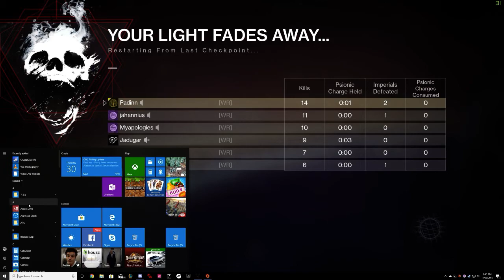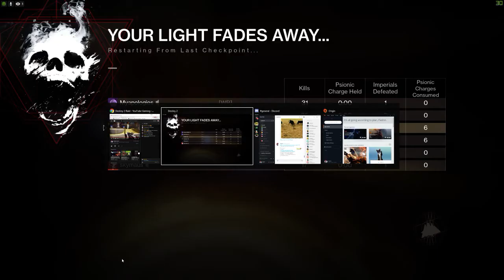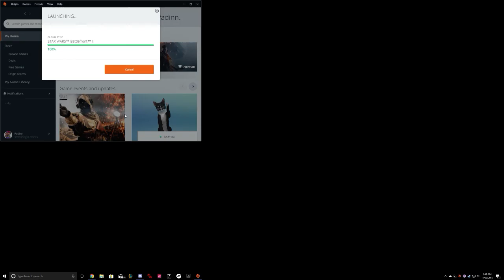Destiny 2 Raid